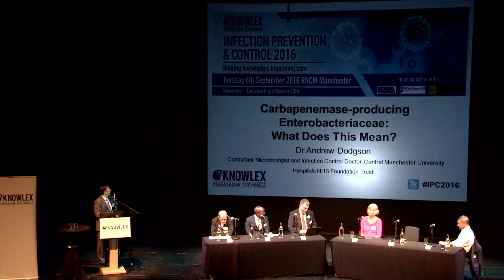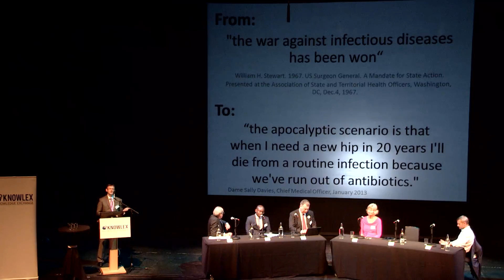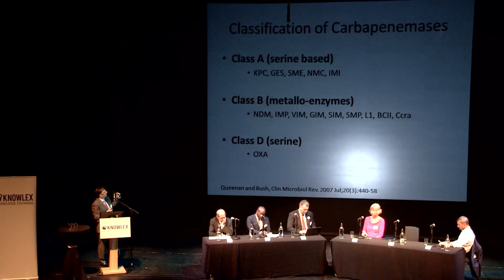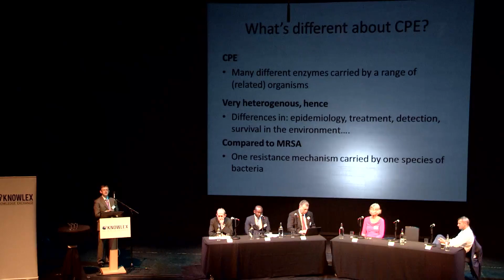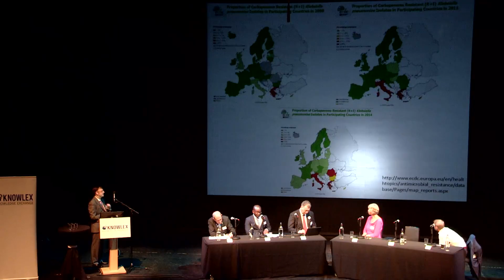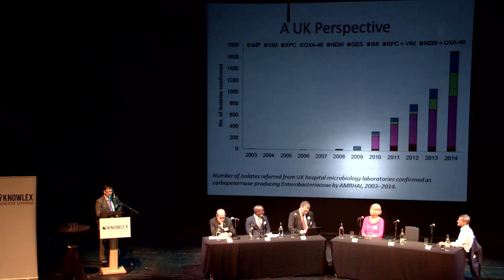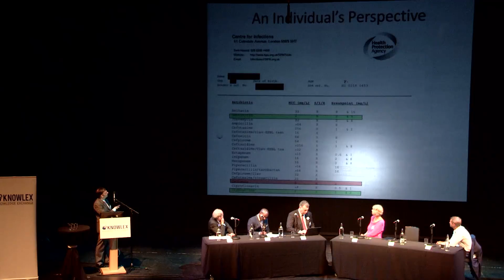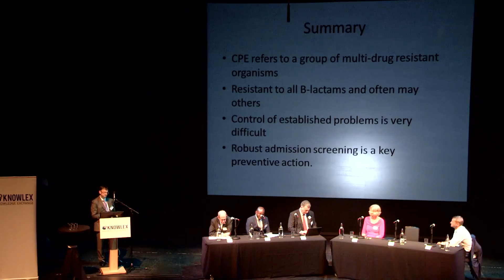Carbapenemase-Producing Enterobacteriaceae: What does this mean?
Andrew Dodgson IPC2016 Manchester